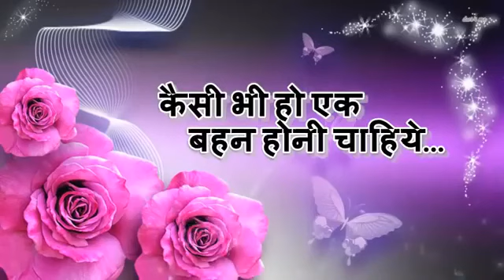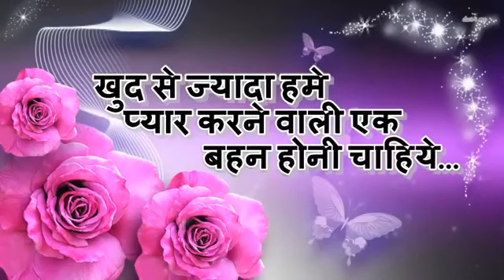श्री मातेश्वरी ट्रैवल एजेंसी एंड कार डीलर की ओर से रक्षाबंधन की हार्दिक शुभकामनाएं shrichand gadhwal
Please let us know how we can help you. 🛂 shrichand gadhwal sewad bari sikar had office Jaipur Rajasthan ®️ ☎️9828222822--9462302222